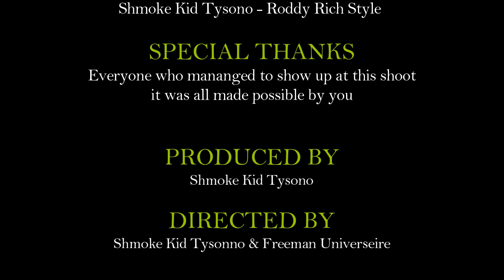Whyknot - Behind The Scenes (Bushbuckridge, Hokwe)😂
Tysono - Whyknot Behind The Scenes
Shot By @Weldone Films
Directed By Tysono & Freeman Universe